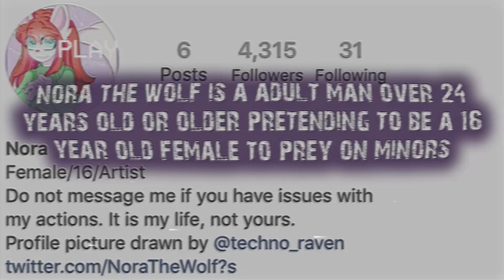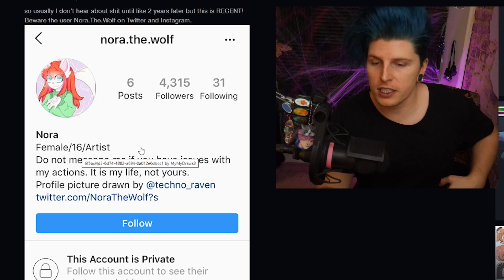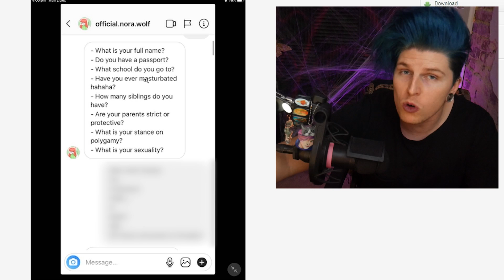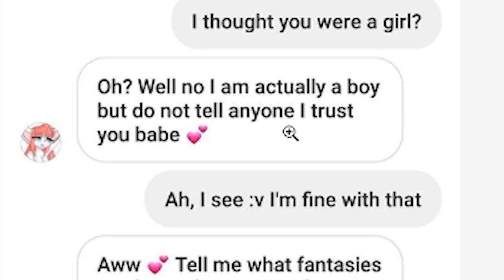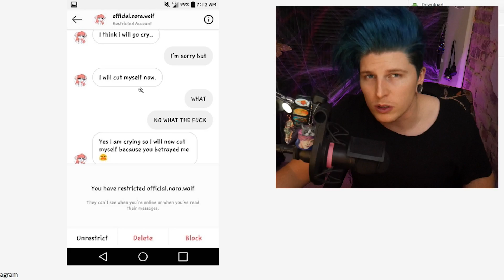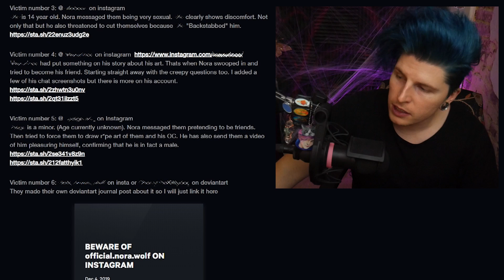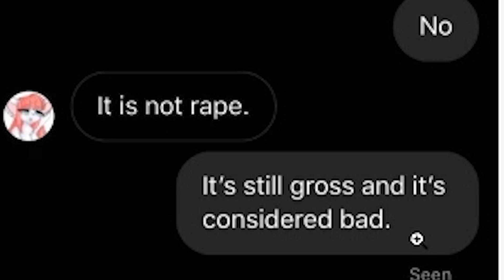Nora The Wolf Is HURTING Children...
Nora The Wolf is a 24 year old man or older pretending to be a 16 year old female in order to trick children into terrible things. This is important to spread the word. ☕
Have a topic for me?

Video Topics/Related:↴
nora the wolf
furry fandom
nora wolf
art community
nora the wolf animation
nora the wolf rant
art community drama
art community rant
art community is toxic
creepshow art
cristali
cristali arrested
nawnii
repzilla